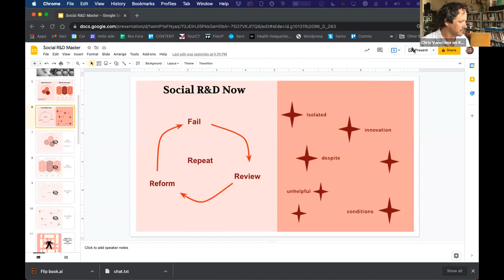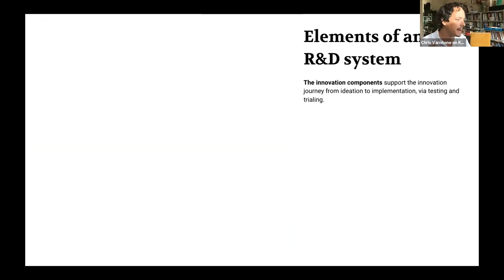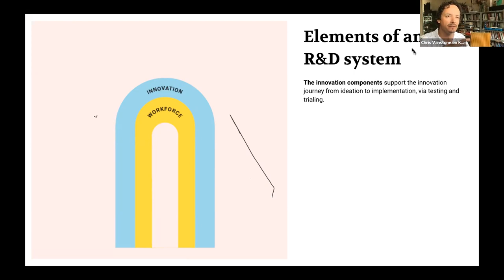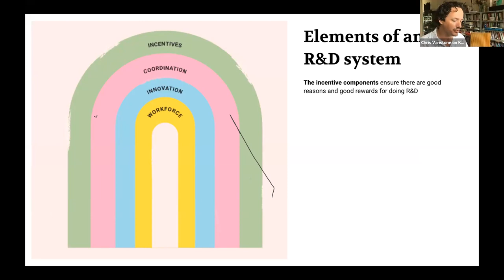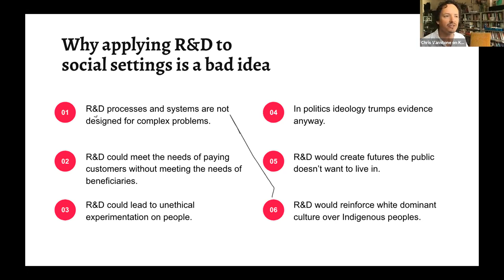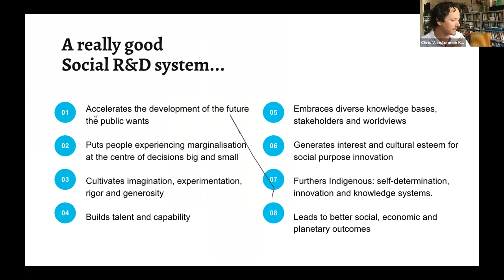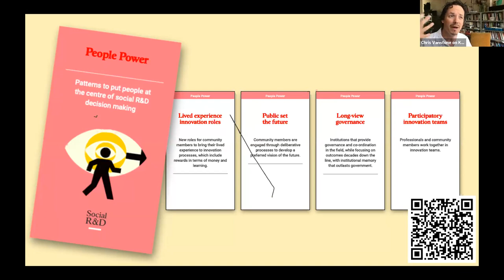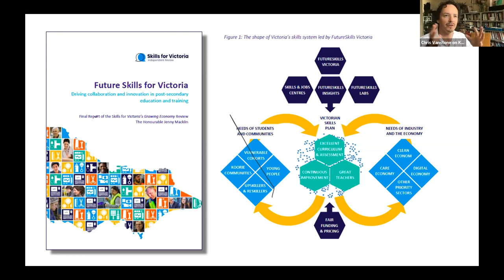WiP: Thriving social R&D ecosystems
We’re used to breakthroughs in science. You’re watching this on one. But what if we invested in social R&D as much as we did in technology? Imagine a thriving scene, developing new ideas for the way we live and govern. What would it look and feel like, and what would allow it to thrive and make an impact on the critical social issues facing us.

Chris Vanstone of TACSI and Jason Pearman from the Canadian Government have both been working to nurture and encourage burgeoning scenes of social R&D, they tell us how that’s been going, what's been working, and what's hit a wall.